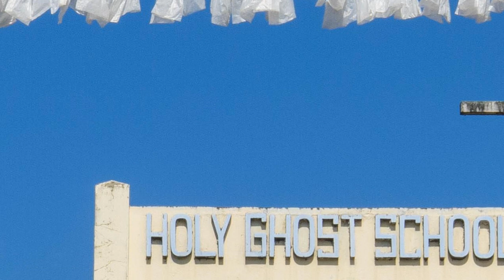HGS Academy Day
Academy Day celebration of Holy Ghost School, Tayum, Abra, Philippines